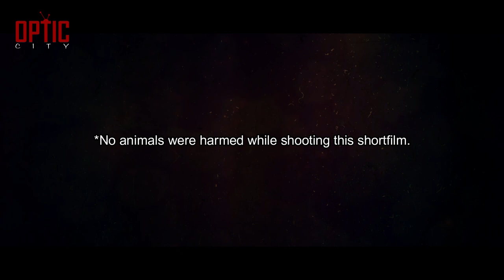Madira (hindi shortfilm)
Madira word stands for alcohol . This shortfilm is based on  a fictional alcoholic character. A warning for those who have issues with alcohol or any addictive substances, this is just an acting try and such substances used in this film aren't real. *Tip - No animals harmed  while shooting this video. (18+ language)

Song used in background _ (Chingari koi bhadke by kishor kumar.)
Direction / Cinematography / Editing
Pruthviraj chougule
Concept / Writing / Screenplay
Anshuman vasatkar
Art / creative works
Shubham bhise
Music / sounds
Pratik kumbhar
Featuring -* Anshuman vasatkar *
Produced by Optic City Official.